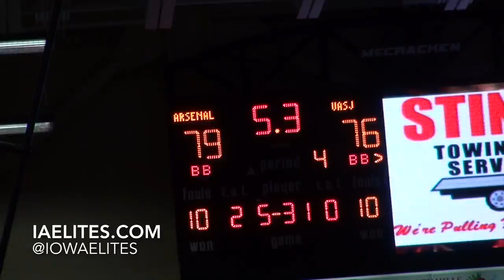Trey Lyles vs Carlton Bragg In Front Of Coach Calipari